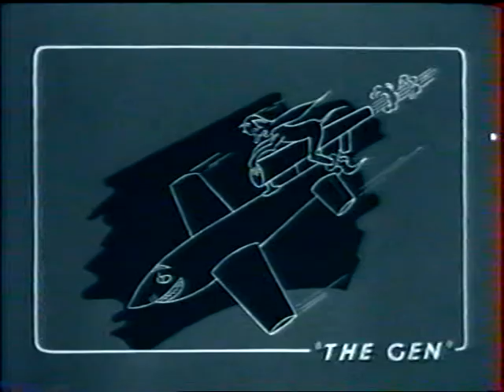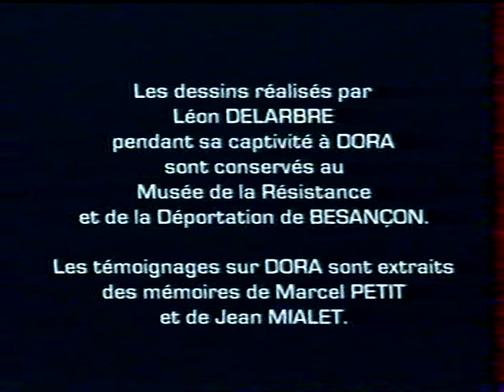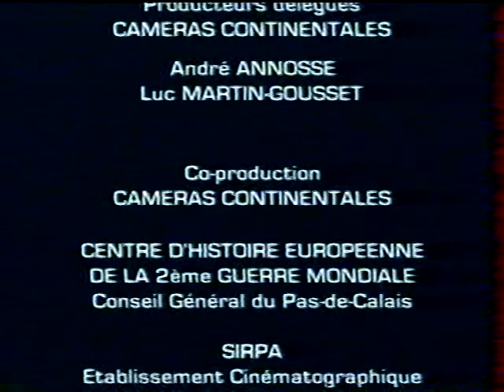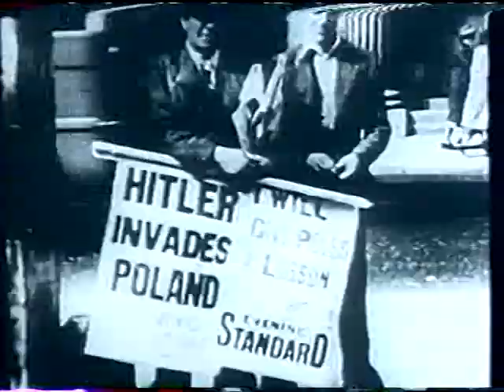images de guerre, 1939 - 1945, vingt-deuxième partie